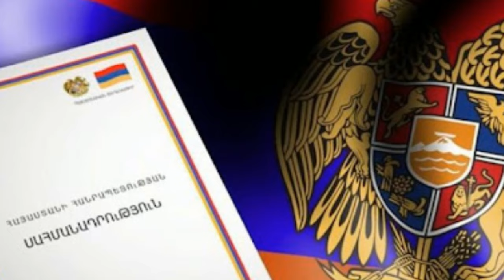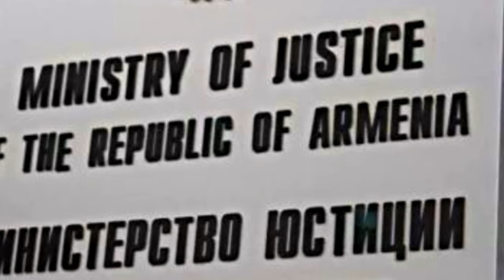Пока все спорили, проект новой Конституции уже готов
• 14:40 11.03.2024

Sputnik. В Армении уже готов проект концепции конституционных реформ, сообщили в Минюсте в ответ на письменный запрос Sputnik Армения.
В ведомстве не пояснили, какие именно статьи основного закона страны планируется пересмотреть, но отметили, что в проекте концепции есть положения, касающиеся формы правления, рамок полномочий президента, устранения взаимосвязанности между 2 и 3 главами, закрепления социальных, экономических и культурных прав в главе, касающейся фундаментальных прав человека.
Проект также предусматривает создание государственных органов и, в частности, автономных структур; вводится также ценз оседлости и гражданства для ряда должностей. Есть и положение, предусматривающее передачу частным субъектам государственных полномочий.
В министерстве сообщили, что комиссию по конституционным реформам возглавляет юрист Давид Акопян․ Полный состав комиссии, однако, огласке не подлежит.
О необходимости новой Конституции заявил премьер Никол Пашинян на одном из заседаний правительства 19 января. По его словам, стране нужен новый основной закон, который сделает ее «более конкурентоспособной и жизнеспособной в новых условиях».
В интервью Общественному радио 1 февраля премьер фактически дал понять, что в новой Конституции не должно быть отсылки к Декларации о независимости Армении, принятой в августе 1990 года. И если политика Армении будет зиждиться на Декларации о независимости, на воссоединении Нагорного Карабаха и Республики Армения, то начнется война и мира никогда не будет.
До этого президент Азербайджана заявил, что мирный договор между Баку и Ереваном может быть подписан только после внесения изменений в Конституцию Армении.

Геноцид Армян в Арцахе
Армения
Арцах
Карабах
 Karabakh
Азербайджан
Срочные новости

Экстренные новости
Новости дня
Վերջին լուրեր
Յութուբ լուրեր
Շտապ